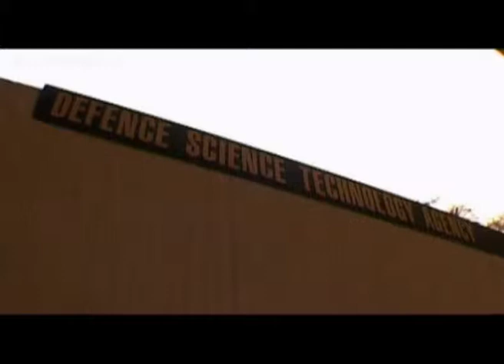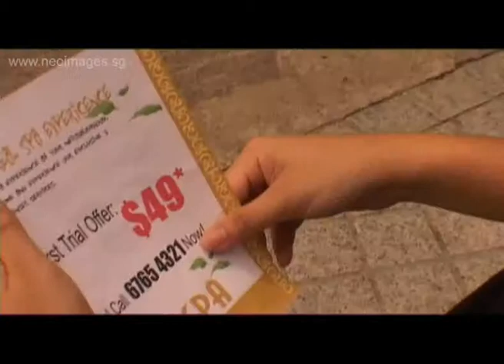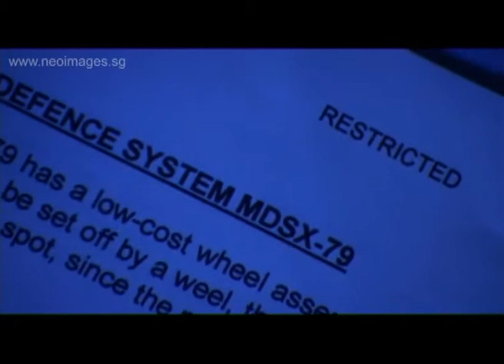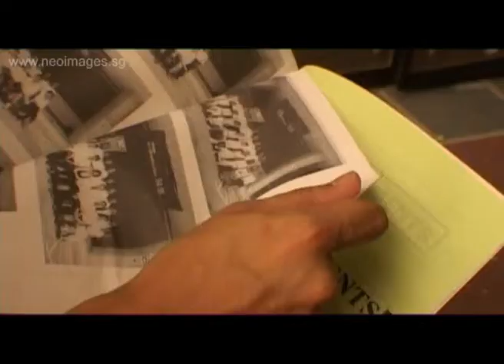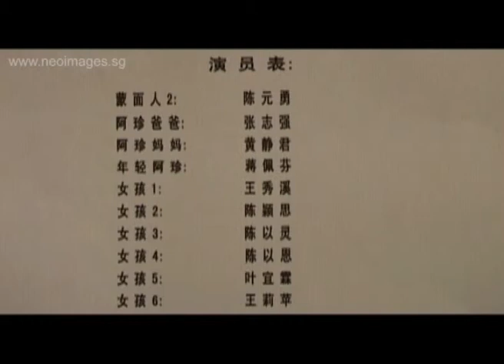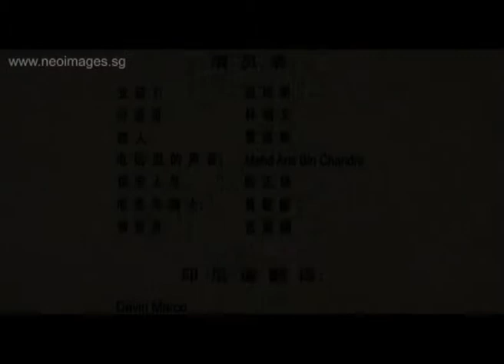Ah Zhen Part2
Synopsis: Ah Zhen wakes up from coma with her memory lost and the only clue to her identity is her nightmare...

Done in 2004, supported by Singapore Film Commission.